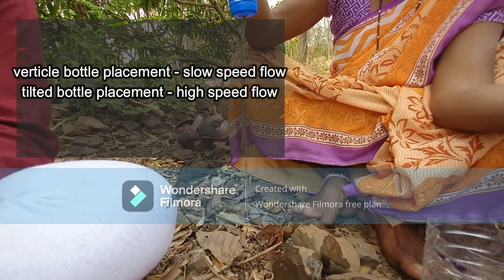diy bottle dripper as taught by my teacher Julius Rego स्वस्त आणि मस्त प्लास्टिक बॉटल चे ठिबक सिंचन